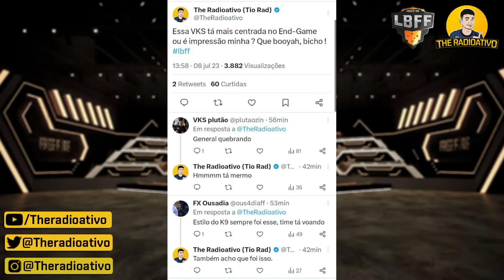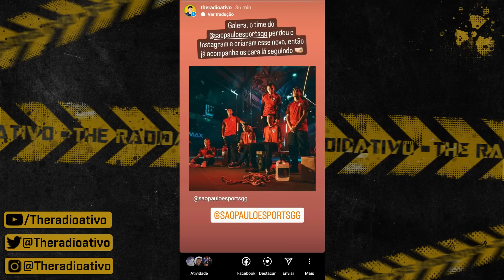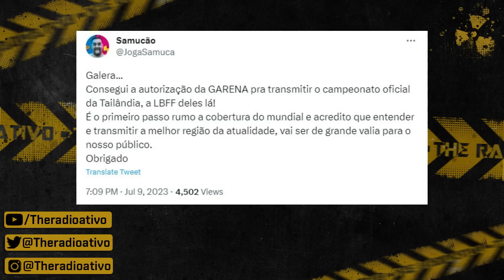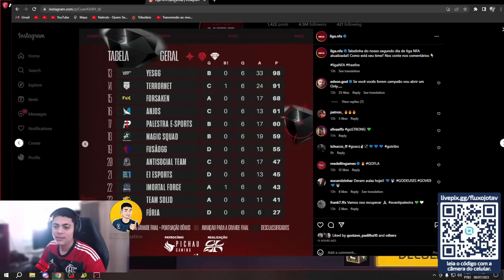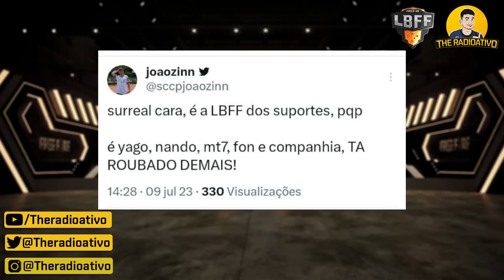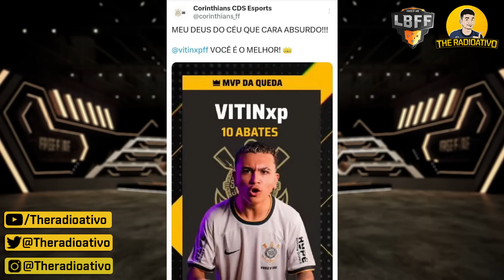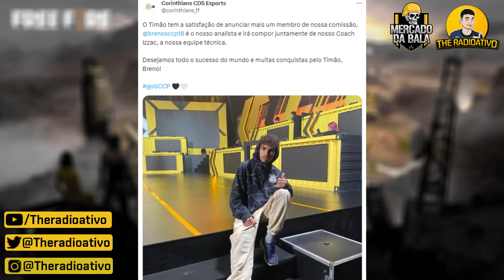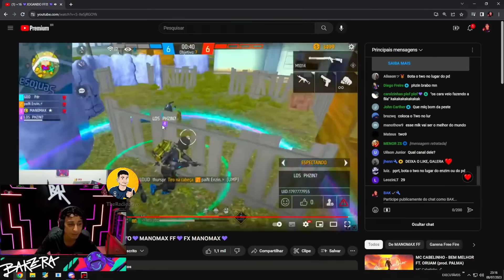BAK MAIS SPOILERS ? AVG RECADO QUEBRAR CALL ! JOTAV RESPONDE FARPAS ! SIGMA IS BACK ?